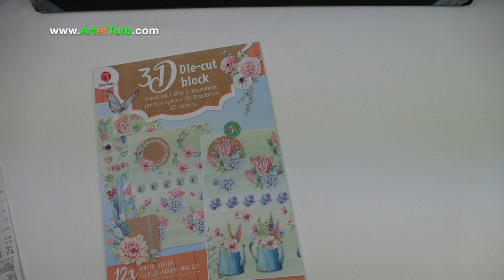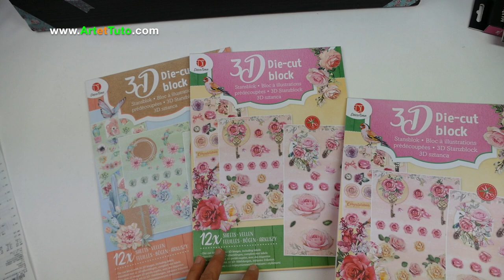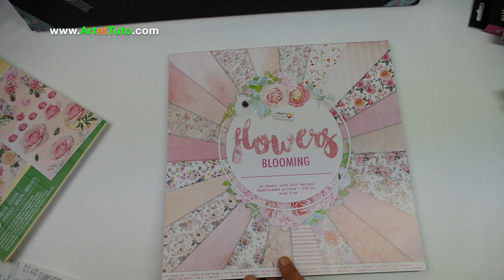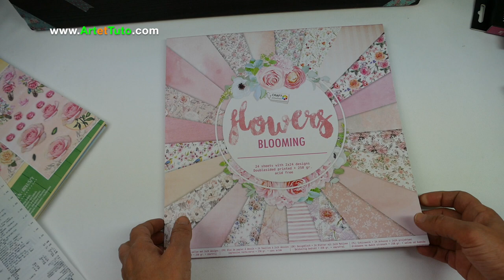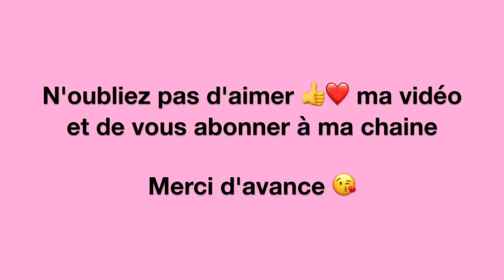Haul ACTION | Bloc papier scrap , die cut, paint marker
👉 Mon catalogue de cours pour vous performer:
👇Infos 👇

1. Retrouvez-moi sur Mon Blog